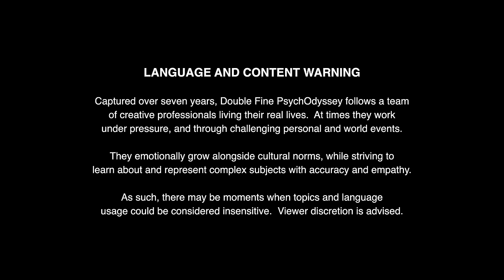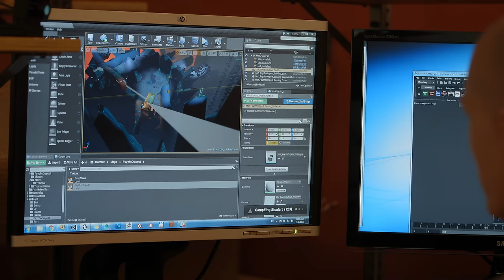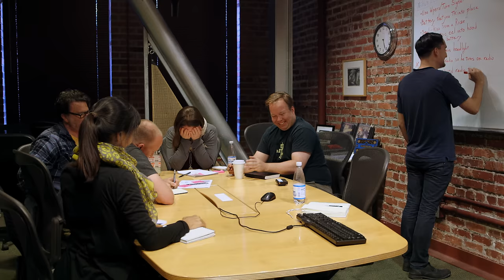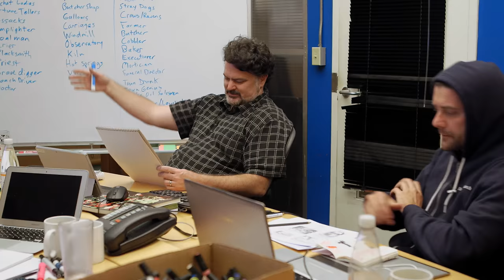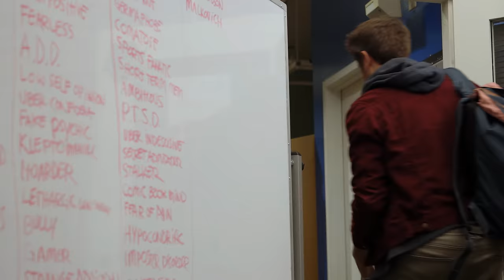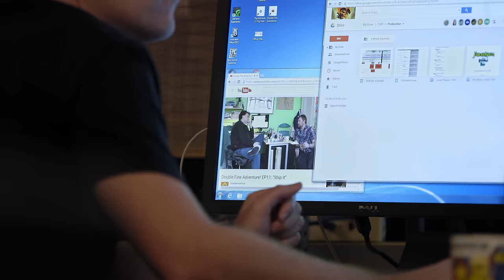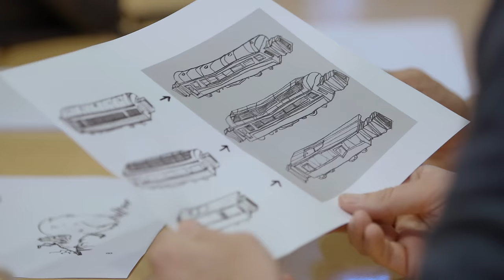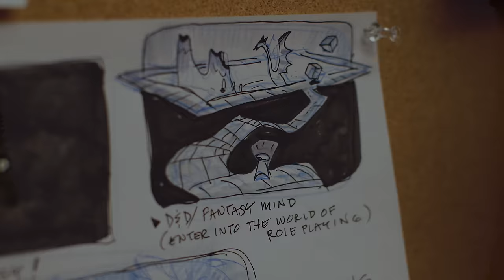Double Fine PsychOdyssey · EP03: “Awesome Toybox”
*Double Fine PsychOdyssey Blu-ray Set now available for pre-order from Limited Run Games*

*Episode 03: “Awesome Toybox”*
Rhombus of Ruin gets a pair of new project leads. Tim invites his most trusted artists to the studio to help brainstorm for Psychonauts 2.

*Visit the official Double Fine website for more info*

2 Player Productions and Double Fine Productions present _Double Fine PsychOdyssey,_ an unprecedented documentary experience seven years in the making.

Ten years after the release of their flagship video game _Psychonauts,_ Double Fine Productions returns to its most celebrated franchise with _Psychonauts 2._  Now facing the pressure to produce a worthy sequel, the studio must confront overly ambitious designs, poor morale, technical challenges and financial woes, all during a turbulent span of time for the world.

_Double Fine PsychOdyssey_ is the direct continuation of the acclaimed series _Double Fine Adventure,_ and offers even deeper insight into the passion, humor, and heartbreak of video game development.

Series by 2 Player Productions with the participation and support of Double Fine Productions.

*2 Player Productions was:*

*Paul Owens* - Showrunner, Director, Editor, Camera Operator
*Paul Levering* - Executive Producer, Line Producer, Online Editor, Colorist, Camera Operator, Production Sound Mixer, Digital Imaging Technician, Title Design
*Asif Siddiky* - Director of Photography, Camera Operator
*Renat Sirbaev* - Editor (Ep 23 & 32), Co-Editor (Ep 24 & 30), Associate Editor, Dialogue Editor, Captioner, Production Assistant
*Steve Jenkins* - Sound Designer, Sound Mixer, Production Sound Mixer (Ep 12 & 26), Title Design, Dialogue Editor
*Drew Prusko // Orange Drink* - Original Music, Camera Operator (Ep 12)
*Michael Firman* - Series Art & Animation

*For Double Fine Productions:*

*Tim Schafer* - President & CEO
*James Spafford* - Director of Marketing and Communications
*Victor Romero* -  Release Manager and Production Assistance
*Aaron Hayes* - Tech Support
*Tom Kiss* - Website and Additional Title Design
*Harper Jay MacIntyre* - Content and Community Manager

*Special Thanks:*

*Michele Baggio* and the team at *Instamic*
*Jason Scott* and the team at the *Internet Archive*